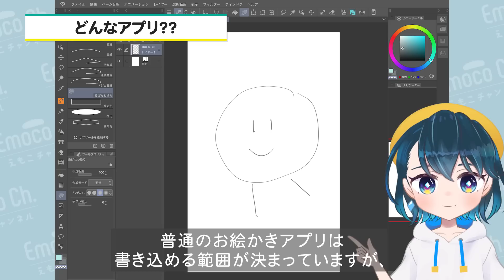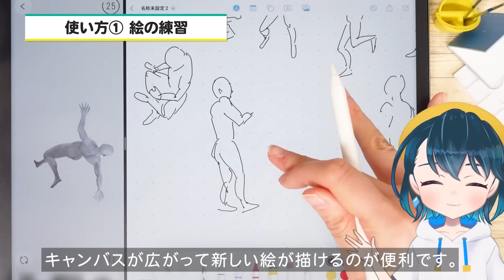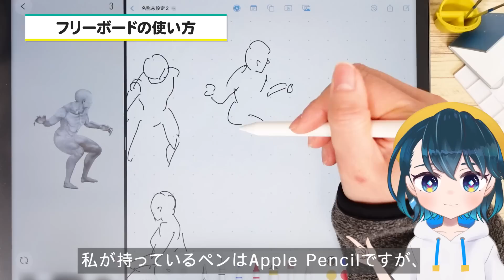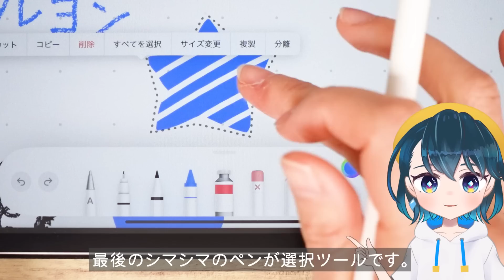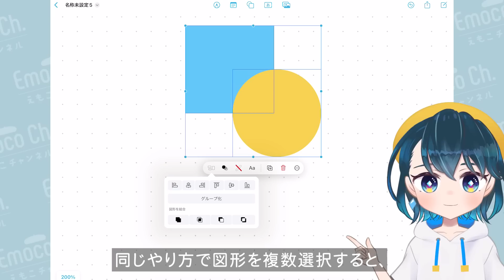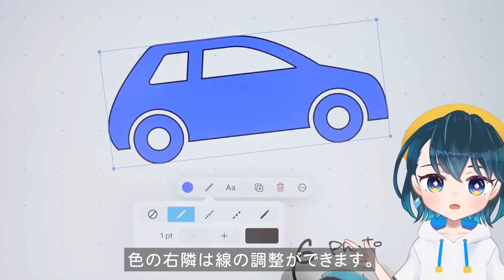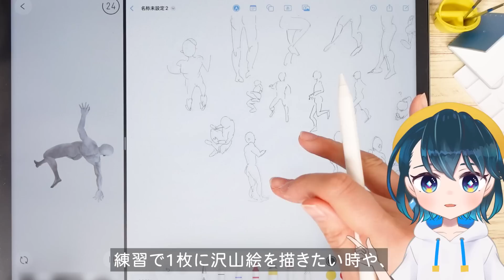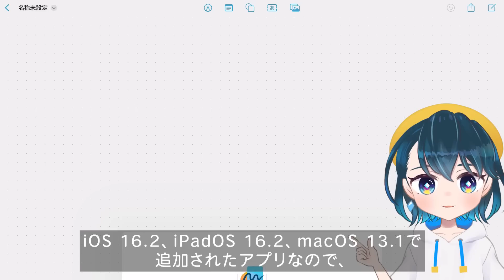使わなきゃ損⁉️無限に書ける『フリーボード』の便利な使い方を紹介します！【iPad、iPhone、Mac対応】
Appleの純正アプリ「フリーボード」の便利な使い方を紹介します！

⬇️ iPad Pro ⬇️

⬇️ Apple Pencil ⬇️